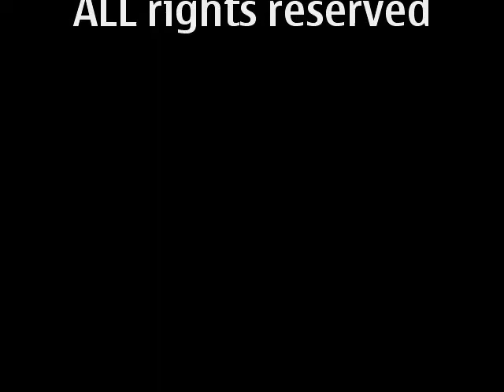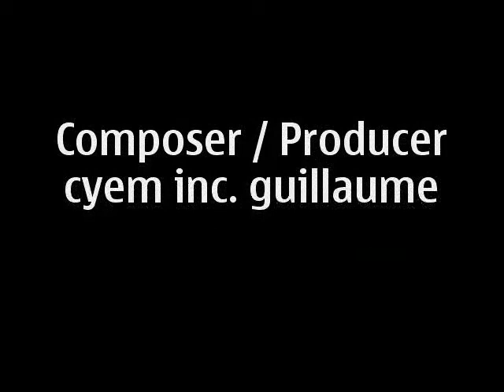Modeling Synthesis Dynamical Sound for Piano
scientific analysis of music: The musical based projection, on the temporal spatial parameters. The experiential dimension of sound are represented by power laws. The complex spectra are analyzed by the methods of physics and information theory, and so exposed the experimental elements isolated. The sound material has an autonomous center. The resulting developed perception results from the presence of density. The reproducibility of the functional representation of the tangible existence. The projection of the time, the reversibility of the spatial. The result of the assembled fragments, is the amount of information. This is depending on the location of phonation and cognitive abilities.

Social Philosophy: Abstract models of computation are related to the specific re-organization and reproduction. Covariance matrix models open up the communication lines of contact. The conformal suggestions are dissolved and fed to the individual distinction. Thus, the wrong design life reality is recognized and replaced with other simulation environments. The conditions for another generated motion exist in the complex question. Reality as indissoluble deceptive information, thus subject to a different concept of motion. The interpreted assessment concepts provide a specific difference. Each attracts extensive operational, dynamic inferences for themselves. The replication pattern derived from this structure.
Who purpose authenzitität or the ratio of functionality.
The contrast produced the difference, masking is a decentered, based on our logic?
Is the variance of a linear mixed model strain rate?
Reciprocal time units are transformed complex repeats, free from the difference?